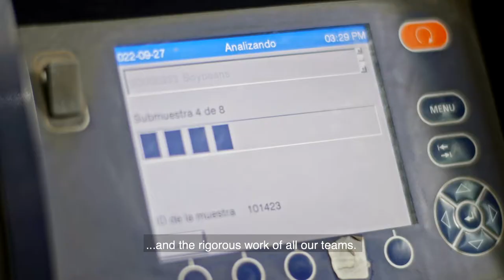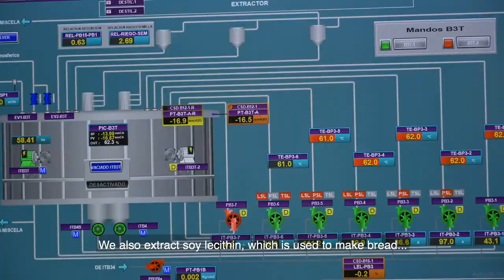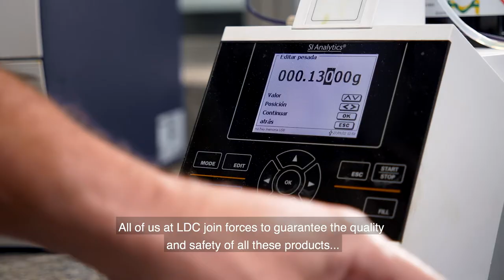LDC celebrates 30 years of its agro-industrial complex in General Lagos, Argentina!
LDC’s General Lagos agro-industrial complex, one of Argentina’s largest grains and oilseeds facilities in terms of volumes, began operating in 1992.

The facility comprises a port, the world’s largest soy-based biodiesel, lecithin and glycerin processing plants, as well as two soybean crushing lines.

LDC directly employs over 500 people at the complex, who ensure the plant operates 365 days a year, receiving, processing and exporting Argentine products to destinations across the world.